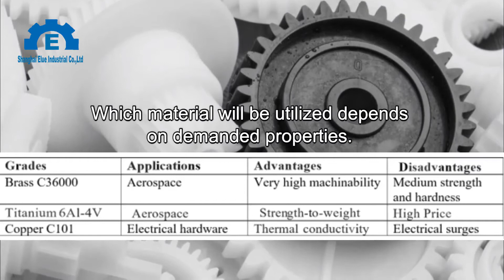Material Selection Guide for CNC Machining | Shanghai Elue Machining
Material selection plays a vital role in successful part production. Due to the extensive variety of materials available, appropriate material selection can be decisive to rightfully execute a CNC operation. The material that you will select must possess all the necessary properties demanded by your customer. These properties may include strength, thermal stability, chemical resistance, hardness, rigidity, etc. Remember budget plays an important role in selecting the right material.
SHANGHAI ELUE'S INTRODUCTION!
Welcome to Shanghai Elue's official YouTube channel. We are global cncmachiningservices providers.

We are amongst China’s leading CNCMachining workshops. We are equipped with advanced CNC machines. We guarantee excellent accuracy and durability. Our team consists of seasoned, well-reputed engineers, designers, QC managers, and technicians. We assure excellent quality. We are ISO9001 and IATF16949 certified CNCworkshop.

No.168, XuTang Road, Zhongshan Street, Songjiang District, Shanghai 201613